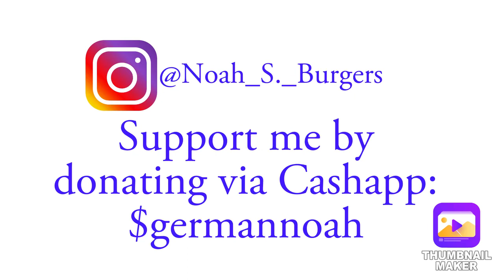Steel Hands Monthly Cruise-in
The date is the last Sunday of every month from noon-4pm.

I don’t own the rights to the intro and outro songs!
Lowrider - War
‘62 Chevy - Keb’ Mo’